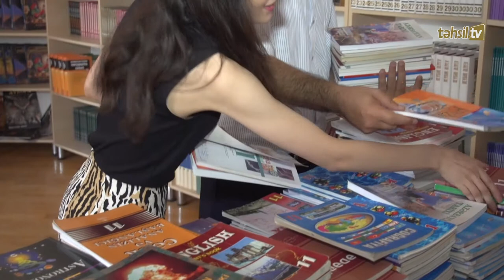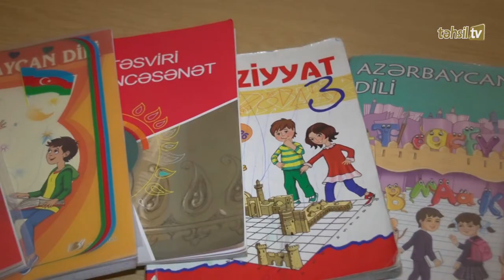Təhsil TV : "Təhsildə..." - Dərsliklərin hazırlanma qaydaları